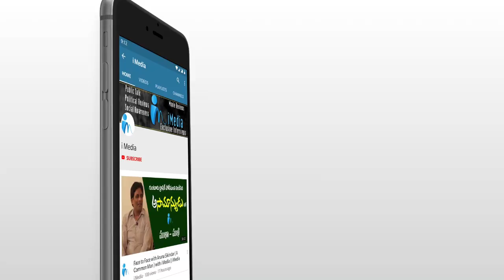Minister Botsa Satyanarayana Fires on Chandrababu Naidu and Pawan Kalyan | iMedia